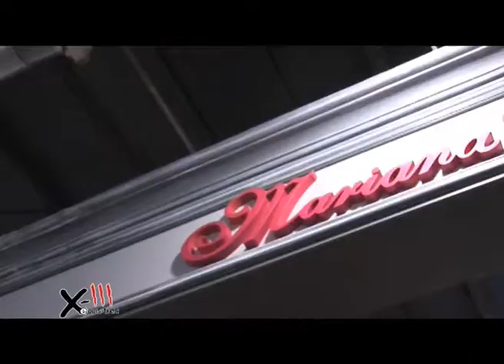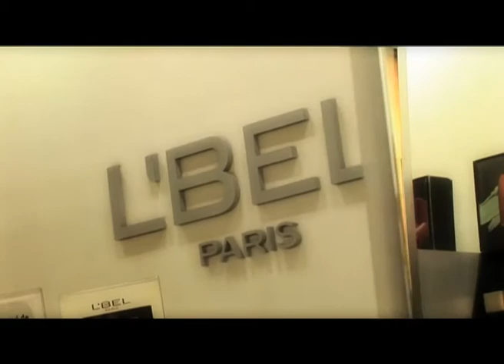X3 TENDENCIA PGMA 10 BLOQUE 2.mp4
x3 tendencia, puro diseño 2011, skin factory, lucky bamboo original, san martin pagano texturar, mariana arbusti, compañia de brujas